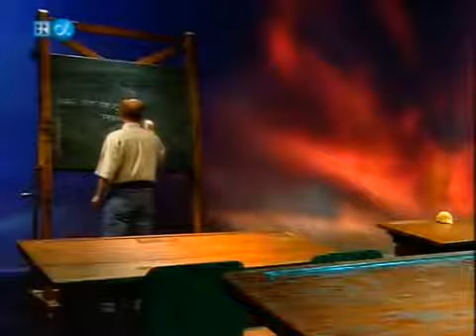Alpha Centauri 47 Was ist der Pferdekopfnebel